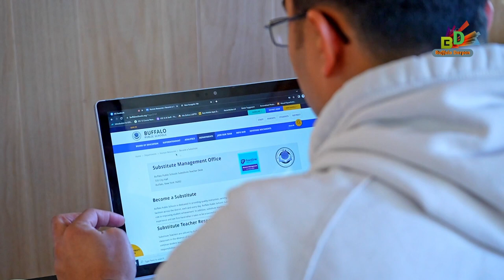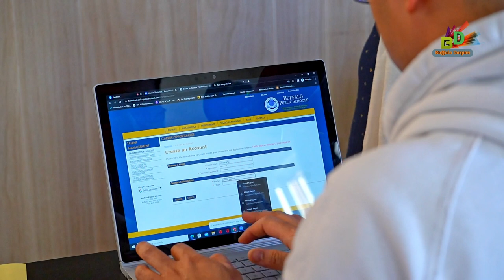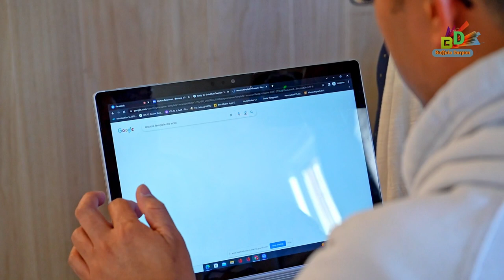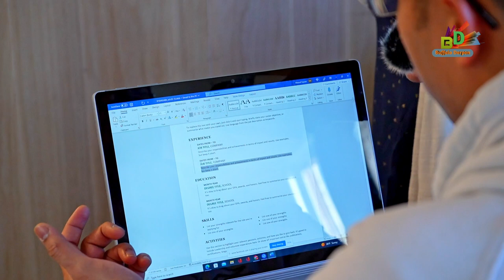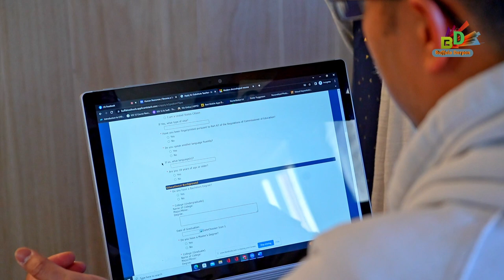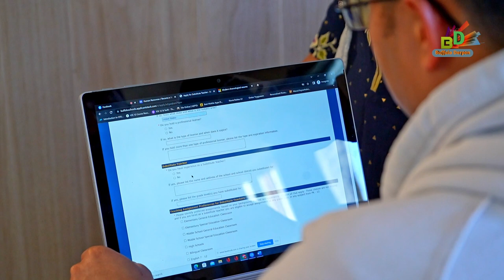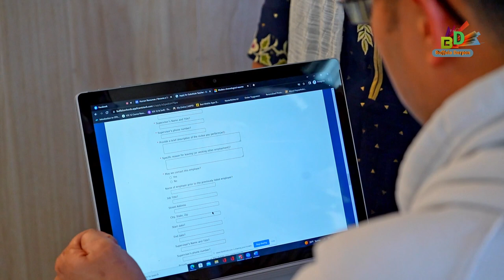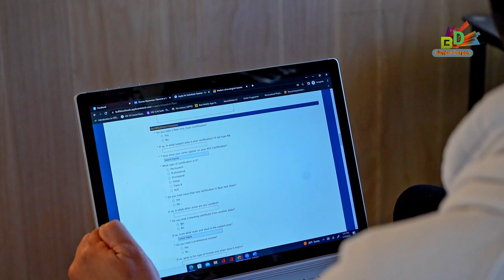Buffalo Public School Substitute teacher Application Guide